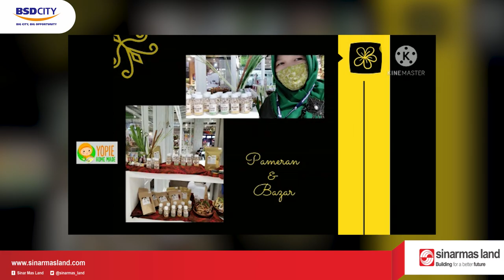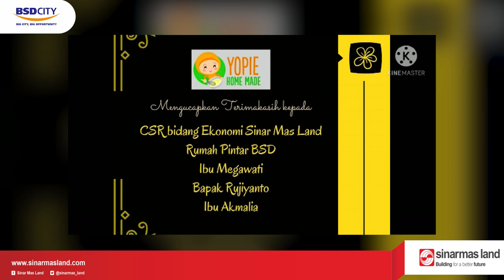Yopi Tessa | Yopie Hand Made | Profile peserta pelatihan UMKM Binaan CSR Sinar Mas Land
Video profile tentang Bu Yopi pemilik dari Yopie Hand Made, bu Yopi ini adalah salah satu dari peserta pelatihan UMKM binaan CSR Sinar Mas Land bidang Ekonomi.